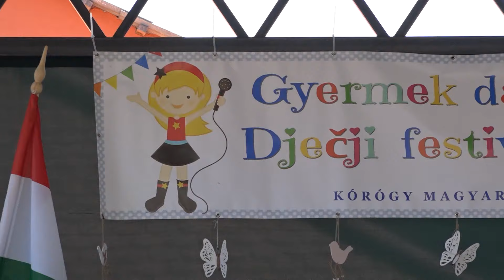DRÁVATÁJ - Idén is találkoztak a gyermektánccsoportok Kórógyon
2016 óta nyújt találkozási és bemutatkozási lehetőséget a horvátországi magyar gyermektánc-csoportoknak a Kórógy Magyar Hagyományőrző Egyesület által életre hívott gyermek dal- és táncfesztivál. Az ideire is számos egyesület fogadta el a meghívásukat. Az Árpád-kori településre három megyéből érkeztek csoportok.
A rendezvény arra ösztönzi az egyesületeket, hogy tovább tevékenykedjenek a népi értékek megőrzése érdekében és bizonyítéka annak, hogy a Horvátországban élő magyar gyerekek körében még mindig van érdeklődés a tánckultúra iránt.